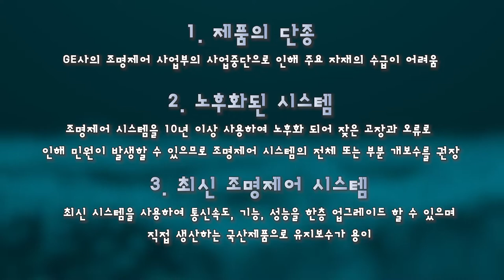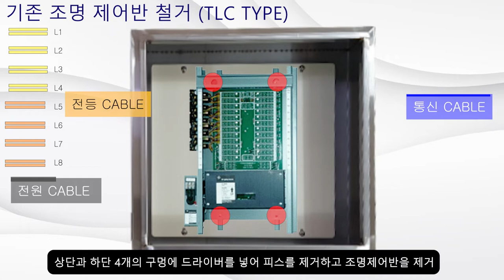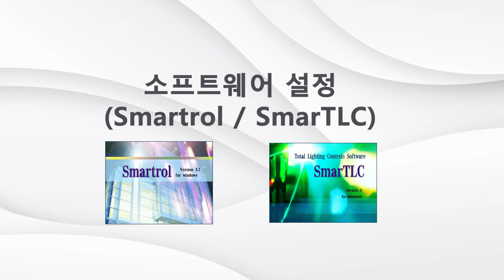구형 조명제어반을 최신 시스템으로 교체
구형 조명제어 시스템을 최신 조명제어 시스템으로 교체하는 동영상입니다.